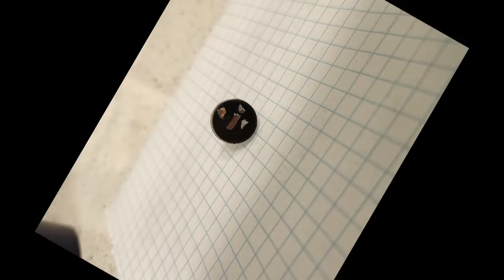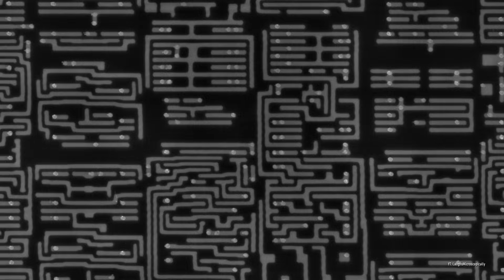ZOOMING TO SEE THE TRANSISTORS IN CPU!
Images taken using:
FEI Helios Nano Lab SEM
Tescan VEGA 3 SEM